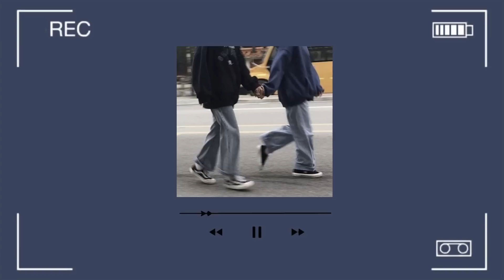[Playlist] your best friend is falling in love with you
This is a playlist for when your best friend is falling in love with you (lovecore playlist)!

🌻 ↷ If you would like to request a playlist, use this google form:
⚠️ ↷ Audios and music are not mine! I do not profit off of this work I only do it for fun!